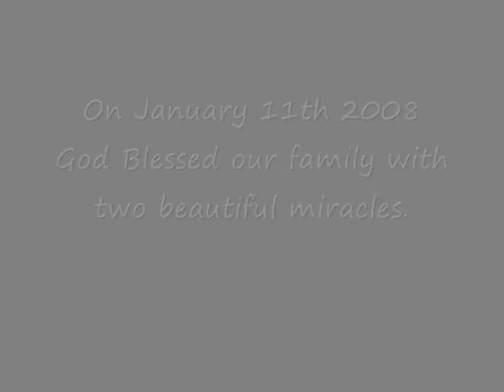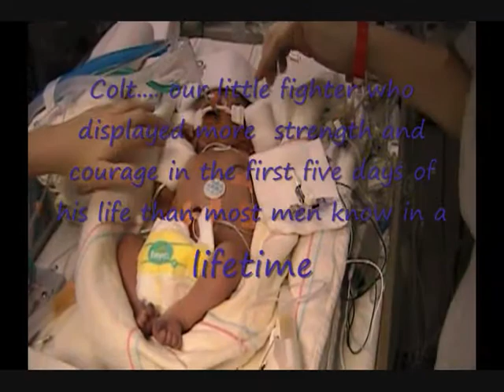The Steelman twins first year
a video scrapbook of our little miracles Colt and Bella's journey thru the Ochsner NICU and the first year of their life.